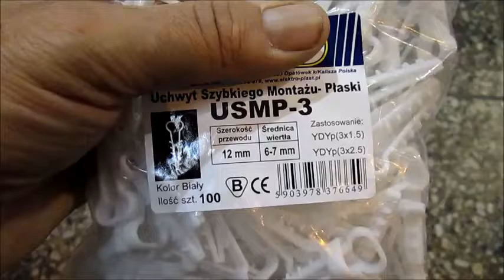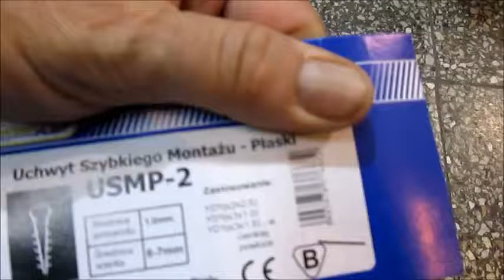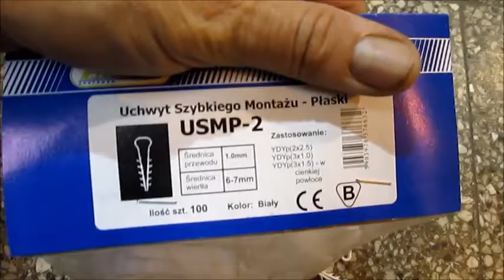USMP - Uchwyty do przewodów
Z filmu dowiesz się czym mocować przewody płaskie YDYp, które najczęściej stosujemy w instalacjach podtynkowych przy budowie domu.